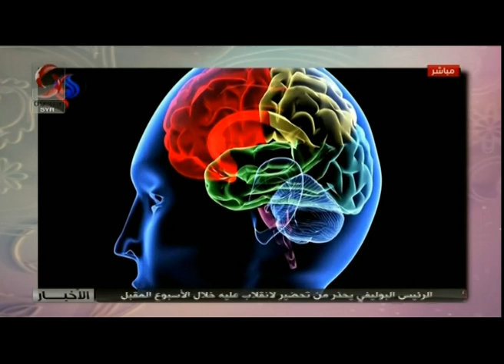صباحنا غير2019/10/28 فرح سليمان & ميسان حمدان